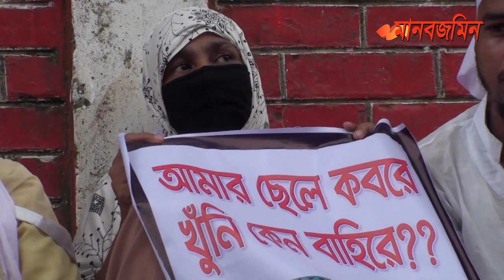আমরণ অনশনে রায়হানের মা, স্থানীয়দের বিক্ষোভ